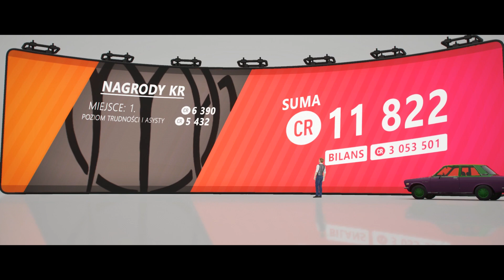Forza Horizon 4 - Datsun to miłość, Datsun to życie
Czwarta odsłona bestsellerowego cyklu gier wyścigowych z otwartym światem, tworzonych przez studio Playground Games. Produkcja zabiera nas w podróż do Wielkiej Brytanii, gdzie walczymy o zwycięstwo za kierownicami ponad czterystu pięćdziesięciu samochodów.